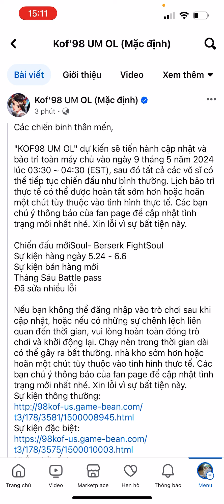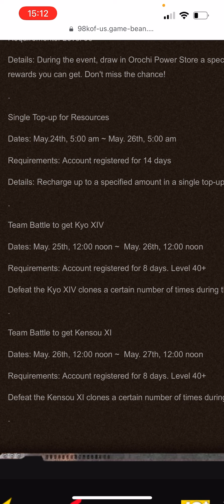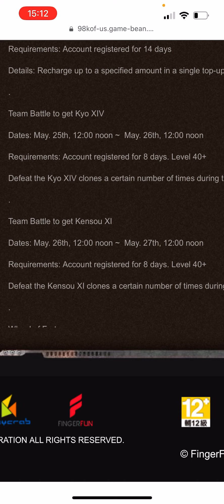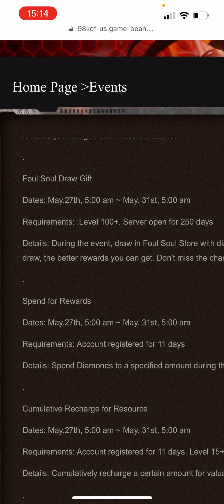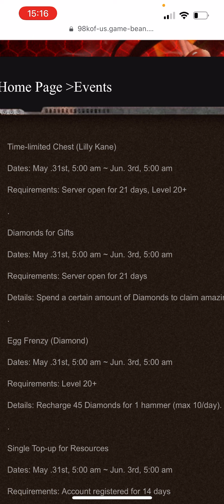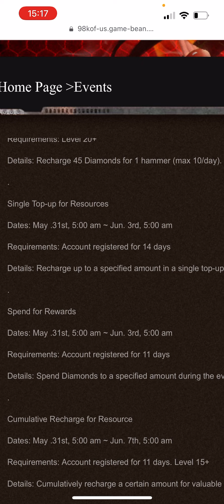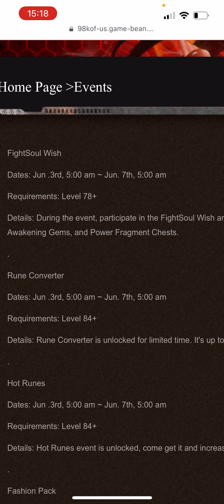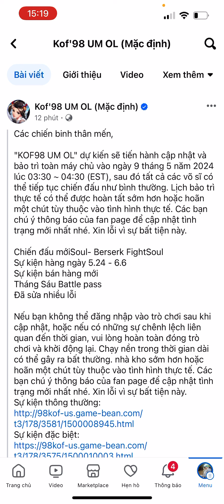Update Trôn trôn FF: Vừa xả kim cương xong thì ra hồn lực 5 mới